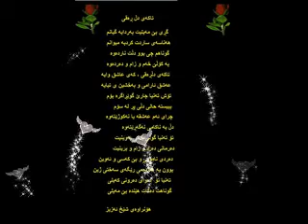kurdish music honrawai taki der raqey